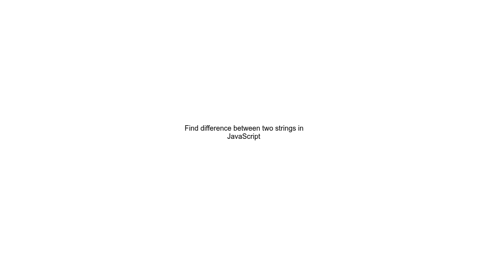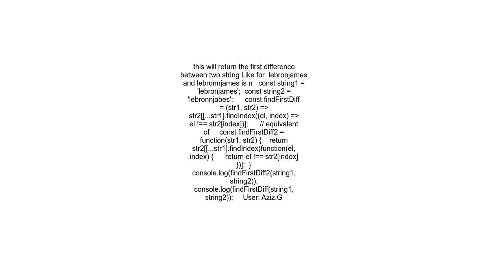Find difference between two strings in JavaScript